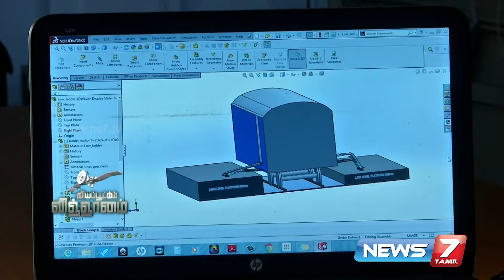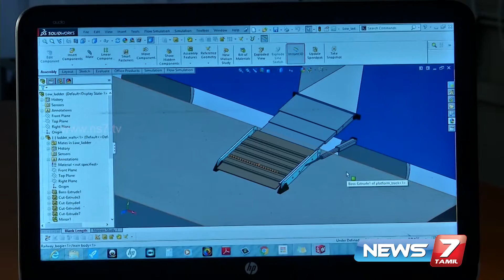Ramp for local trains designed by Madras IIT students | News7 Tamil